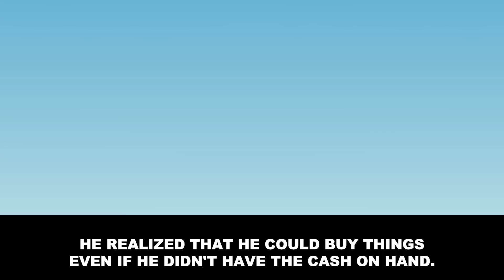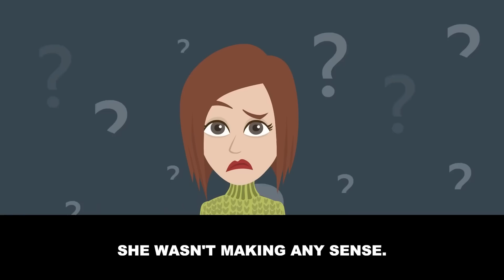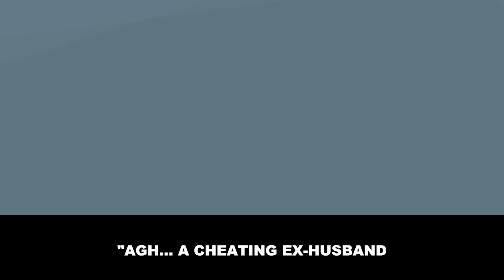[Revenge] Found out my husband was cheating on me, then…